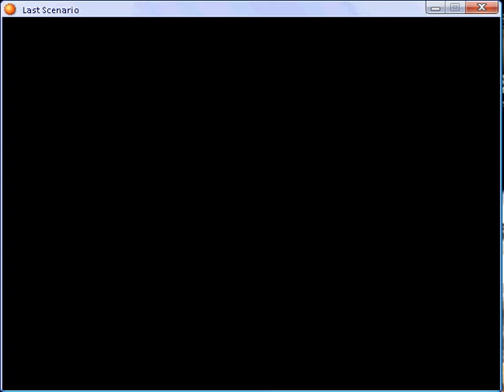Last scenario part 261.flv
Entalar Castle - again part 2